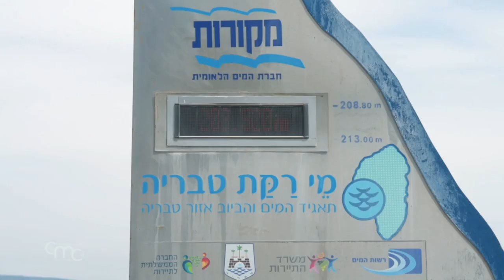Sea of Galilee. The Lake of Jesus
In all languages and all over the world it is known as the Lake of Jesus. What makes the news is the growth of its waters, which have reached 13 cm below the "upper red line" of 208.80 meters below sea level.